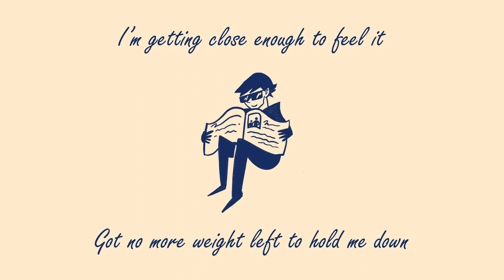Ference - Paperboy (Official Lyric Video)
Paperboy by Ference

Music/Vocals/Mix: Ference

Video: Ference